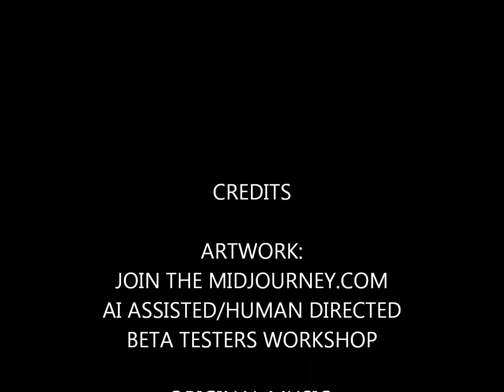Midjourney.com showcase demo 47 - HOMELESSNESS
AI assisted artwork.